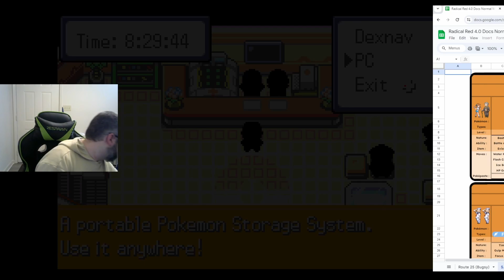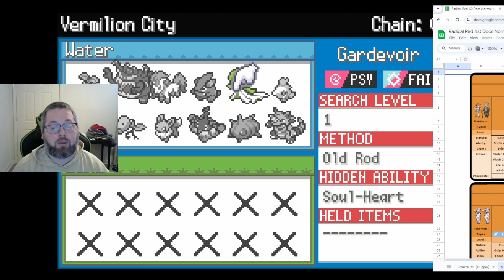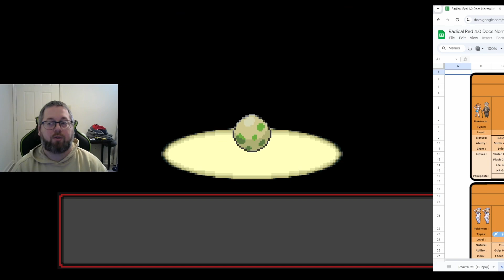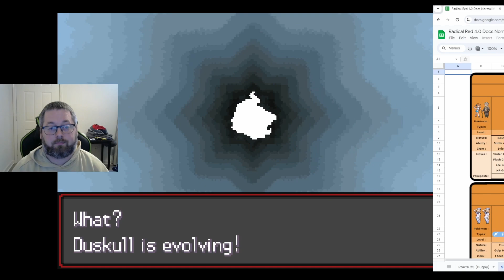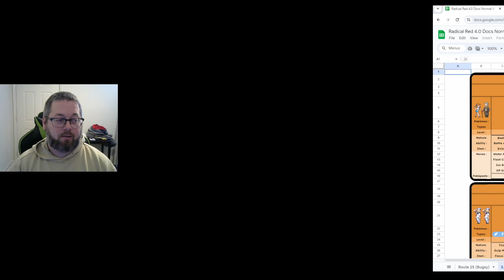The Encounter Episode (Radical Red Playthrough)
This is all about encounters, baby.